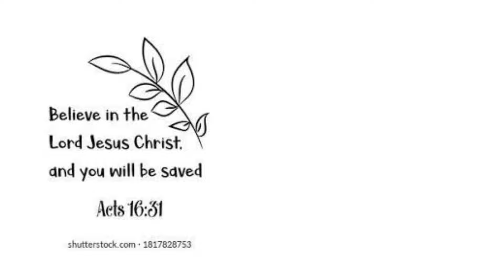Sermon February 6 2022 I Am Saved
Don’t you love a good rescue story

In Christ, I AM SAVED

There are 2 options for being saved:

1. A lot of people believe that we can work for our salvation

2. Paul calls the second option—grace

Look at salvation in this way:

1. In the past

2. In the present

3. In the future

4. Are you saved

Generate questions answered by Paul:

1. We’re saved from what

2. We are saved by what

3. We are saved FOR what

7 things about good works:

1. All works by God’s grace for God’s glory are good works

2. Most of Jesus’ good works were as a carpenter, not a preacher

3. There’s no such thing as sacred and secular work for Christians

4. You need to discover the good works God has set before you

5. Infuse your current works with grace

6. We are not saved by our works, but we are saved to our works

7. God does not need our works, but our neighbor does

Psalm 37:4